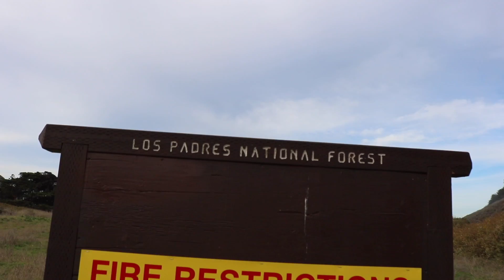Not Quite Big Sur (Beach Trip)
In this video me & the fam go near Big Sur to search for jade.